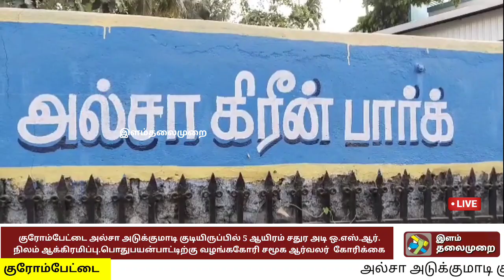நி என்ன அடுத்த டிராபிக் ராமசாமியா?சமூக ஆர்வலரை அச்சுறுத்திய அடுக்குமாடி குடியிருப்பு மேலாளர்